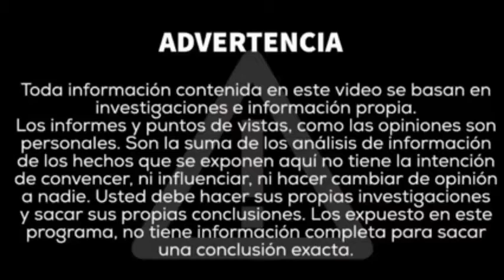UTOPIA VIDEO 5: Acontecimientos En USA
Acompañame en una plática referente a los acontecimientos que estan sucediendo en USA y en el mundo.
Esta es la quinta parte y fue un video grabado el 28 de enero de 2021.
La calidad del video no es muy buena, video original apareció en mi canal de FB.
Que crees? Podremos tener una Sociedad Perfecta. Se avecina un Nuevo Order Mundial? Opina en los Comentarios
Shaggy y Archie

El ABC de la Salvación...
A.  Admite que eres un pecador que necesita un salvador.
B. ¡Cree solo en la obra de redención terminada por Jesucristo en la cruz para la remisión
        de todos tus pecados (pasado, presente y futuro) y la vida eterna!
 IMPORTANTE:
 Redención - La redención equivale al acceso a la vida eterna, a la liberación de la
        esclavitud del pecado, a estar en paz con Dios y empezar a ser parte de la familia de
        Dios. Redención significa el perdón, la santificación, la bendición, la liberación y
        también reconciliación.
 Remisión - perdón, liberación
C.  Invoca el nombre del Señor. ("...porque todo aquel que invocare el nombre del Señor,
        será salvo." Romanos 10:13​​​)
"Jesús le dijo: Yo soy el camino, y la verdad, y la vida; nadie viene al Padre, sino por mí." (Juan 14:6)
"...que si confesares con tu boca que Jesús es el Señor, y creyeres en tu corazón que Dios le levantó de los muertos, serás salvo. Porque con el corazón se cree para justicia, pero con la boca se confiesa para salvación." ( Romanos 10:9-10)
"Porque por gracia sois salvos por medio de la fe; y esto no de vosotros, pues es don de Dios; no por obras, para que nadie se gloríe." (Efesios 2:8-9)